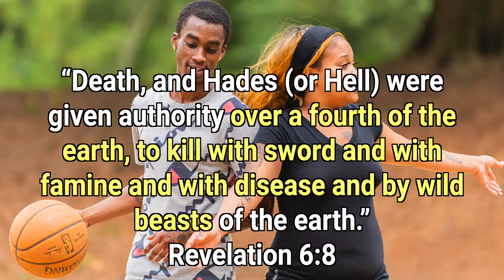ENDGAME [WHEN THE PARTY’S OVER]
One Minute Message